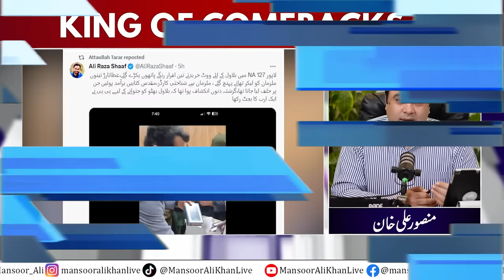KING OF COMEBACKS | PMLN's Gujranwala Jalsa: Hit or Flop? | PMLN vs PPP | Mansoor Ali Khan